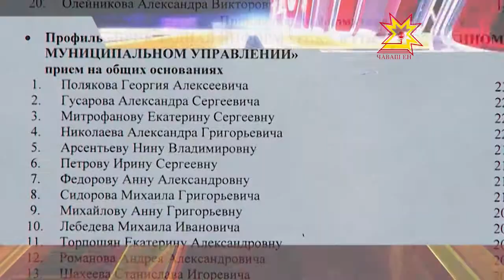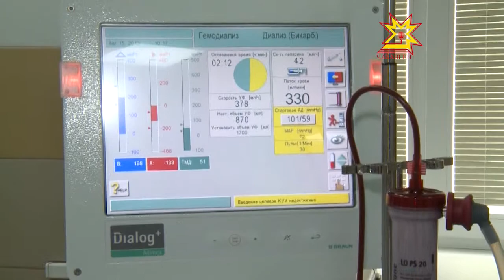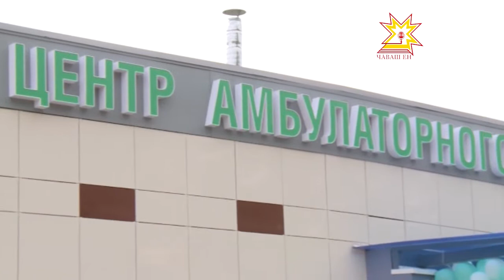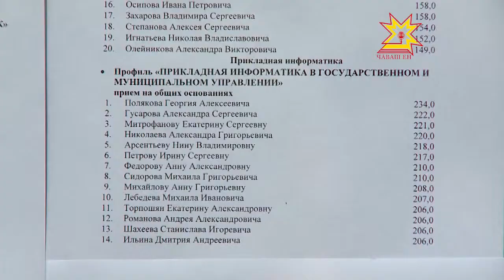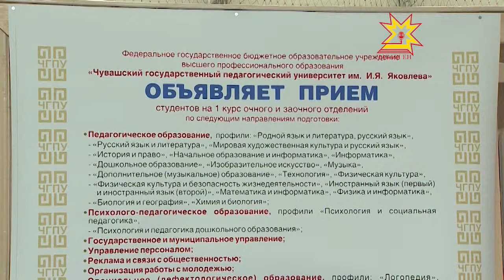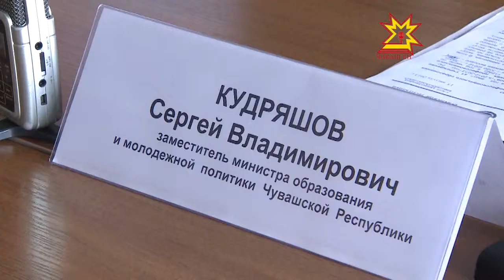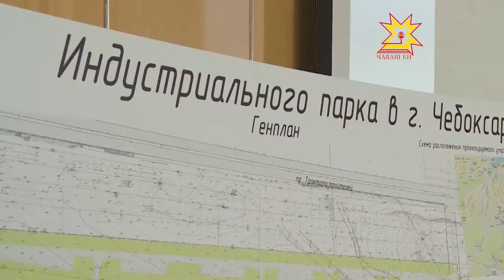Республика 15.08.2013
В выпуске:
- В Чебоксарах открылся центр гемодиализа
- Как уберечь маленьких жителей Республики
- Итоги приемных компаний
- Градостроительный Совет об индустриальном парке
- Молодые оперные певцы
- Трое спортсменов из Чувашии в составе сборной России по парашютному спорту установили рекорд мирового уровня